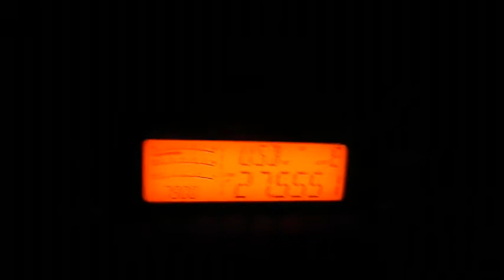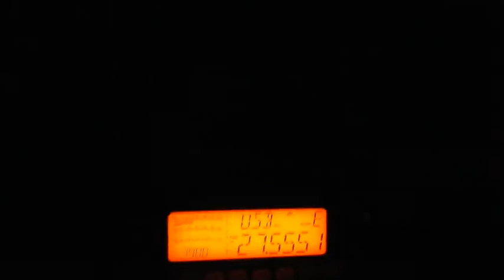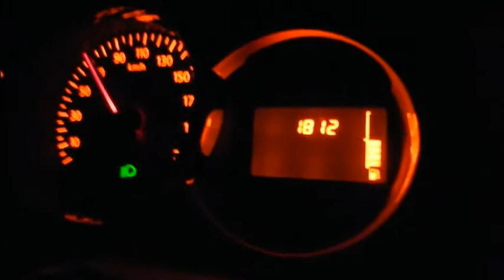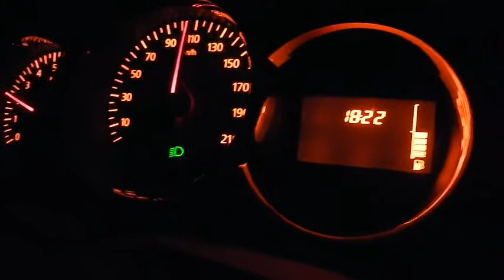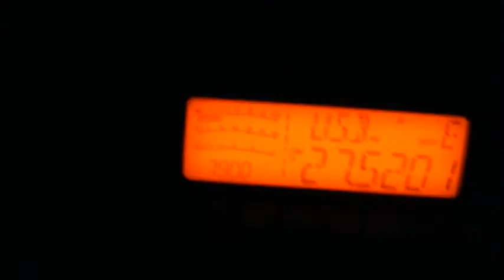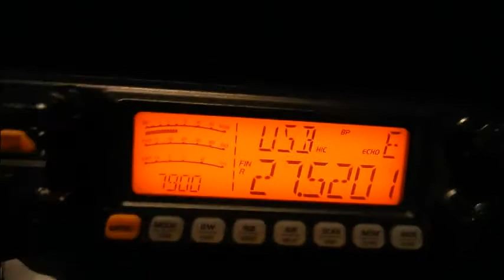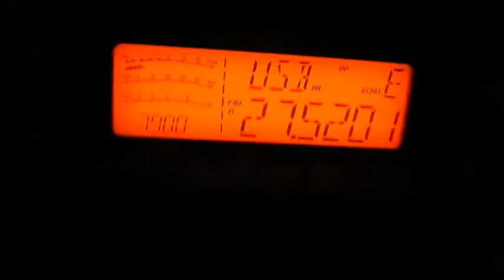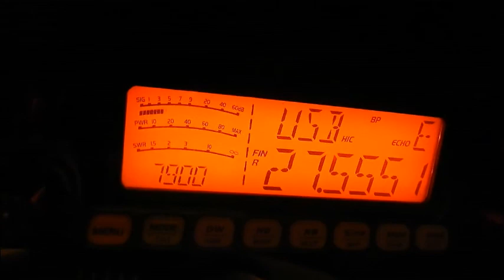Cibi Propag plus QSOs CRT7900 Wilson5000 (21-12-2017)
Depuis quelques jours la propag est la. Merci les stations pour les QSO. 73'51 de Dundee33 ~ 14DR33 ;)
Pour plus d'info sur la Cibi :